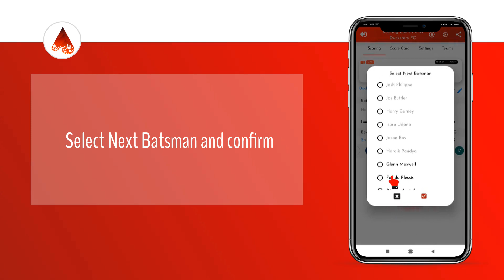How to Score a Timed Out Dismissal | Vtrakit Cricket Scoring App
An app built by cricket-lovers for cricket-lovers with the vision of enabling cricketers from all levels to enhance their game.

Vtrakit App is full of unique features that you can explore to transform your cricketing experience. In addition to scoring games and keeping track of your Cricket stats, you can also connect to other players, capture your practice sessions and create tournaments. Watch the video to get a sneak preview of the Vtrakit App.